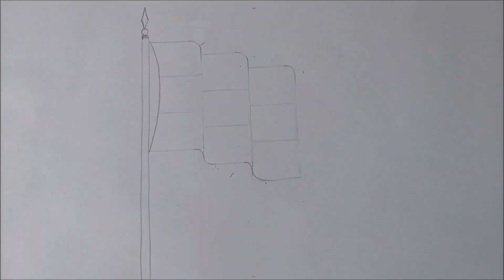उङता हुआ तिरंगा बनाने का सबसे आसान तरीका सीखें/ how to draw National Flag drawing/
Hi friends  how  to  make  beautiful  Indian flag  with  basic  shapes. Step by step drawing and  colouring  very  helpful  for beginners and art lovers and all.  So please watch and learn this video.

•  Indian flag  drawing step by step out line tutorial

◇  Used  things  :

•  Pencil  :-  Artline Mapped colour pencil,  Doms soft colour pencil,  HB Normal

◇  which materials I use for drawing  :-

Tombow Mono Zero Eraser

Artline colour pencil -

Sakura Mechanical Pencil 0.5 mm